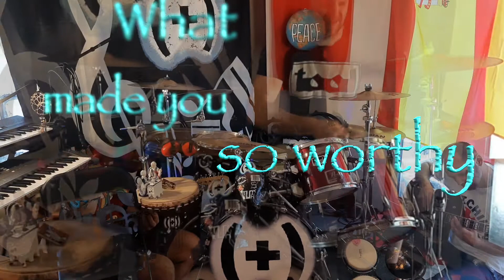William Power - To A Fault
"To A Fault" appeared publicly on an album I had released in 2020 titled "Outafux".

You do not need to enjoy my music to benefit from the honest practical health chats and modern mature language discussions posted on my YouTube channel.

Thanks 2 those that DO like my music, but please Honour the health information. I care way more about my viewers well being than I do their opinions of my music presentations.

Thanks for your dedication to your own health and your commitment to the protection of your family's well being. Lingüista威廉力量 WHIM(+)